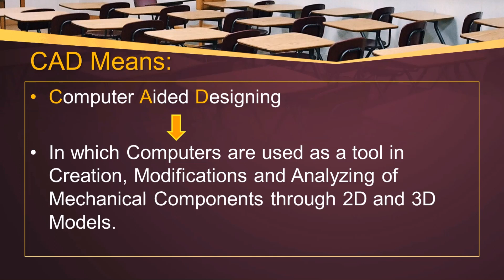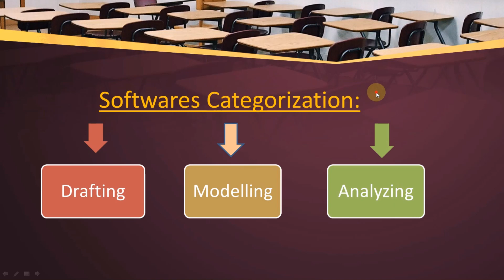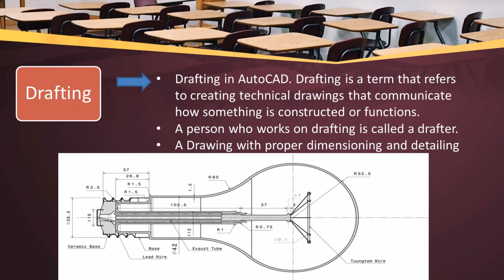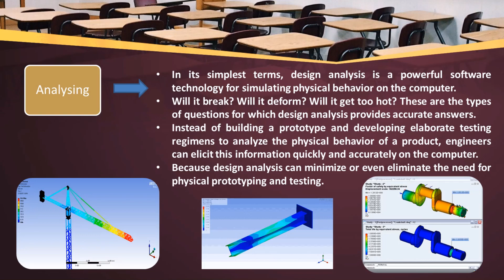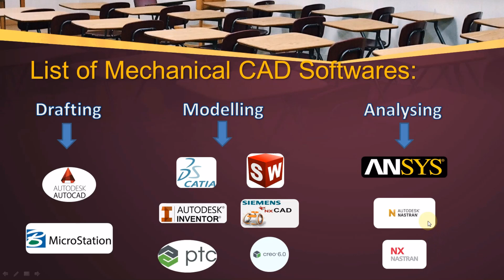Introduction to Mechanical CAD|CAD Softwares|Top Design Softwares for Mechanical Engineering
This Video describes about the overview of Mechanical Softwares and various Softwares used in Mechanical Department in Tamil